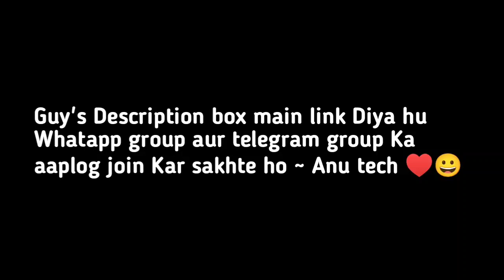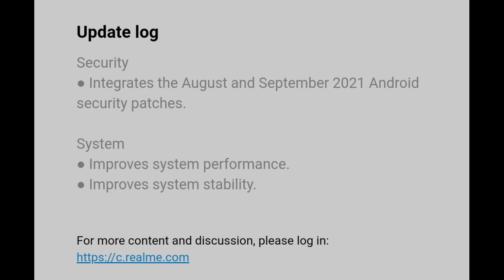Realme 5 Sep 2021 update | Realme 5i Sep 2021 update | Realme 5s Sep 2021 update | Anu Tech 🤩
1. Realme 5/5i/5s September 2021 update.🤩
2. Realme 5/5i/5s September 2021 update rolling out.🤩
3. Realme 5/5i/5s September update.🤩
4. Realme 5/5i/5s C.75 update.🤩
5. Realme 5/5i/5s September 2021 update All users kab.🤩